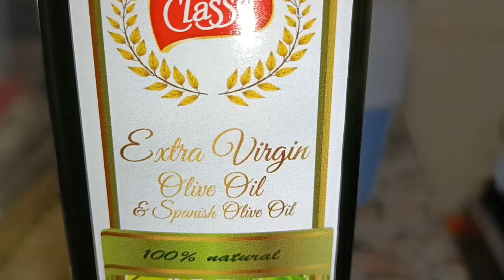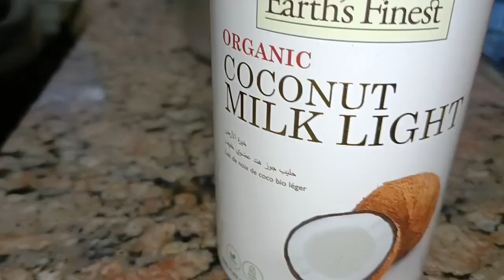Fried Eggplant 🍆, Biryani Rice 🍚 and Fish Curry